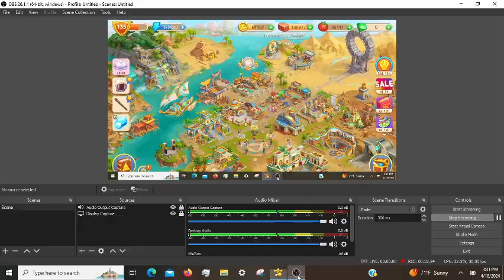Cradle of Empires Gameplay: Episode 106